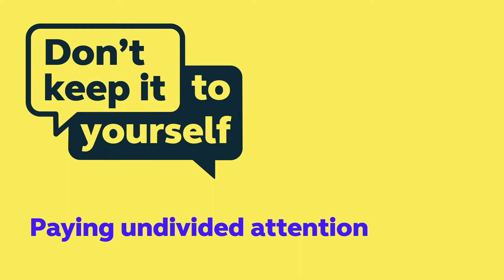Don't Keep It To Yourself - Men's Health Webinar: Paying undivided attention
In June 2021 we conducted a men's health survey, exploring why some men have a reluctance to talk about - and deal with - physical and mental health issues.

A panel of experts came together to discuss the findings and share their own personal experiences.  Spanning a wide range of ages, ethnic and cultural backgrounds, we heard from Martin Kemp (Spandau Ballet and EastEnders fame), Simplyhealth's Clinical Director Catherine Rutland, performance psychology coach Charlie Unwin, GP Manav Bawa and dentist Ritesh Aggarwal, who also is the Managing Director of a start-up that's exploring how mental health is approached, assessed and treated.

Five central themes emerged from the lively debate: why men don't talk; shaping generations; when genders collide; the COVID effect and the importance of giving your undivided attention. In this clip, the panel explores paying undivided attention and how spending time to listen to our children when they are young, can help them learn a valuable life lesson.